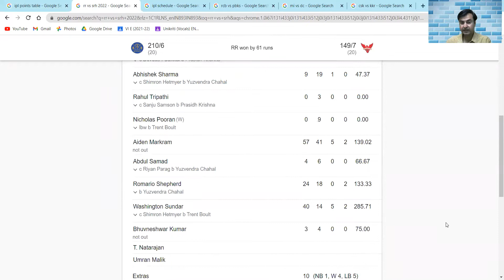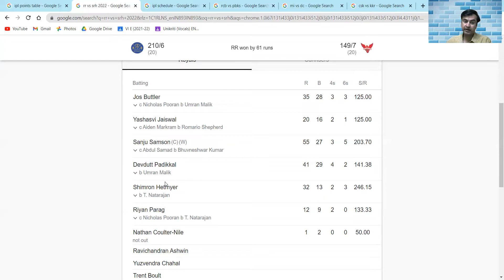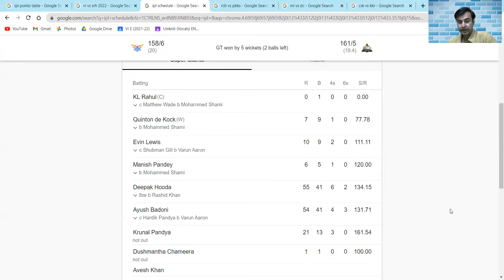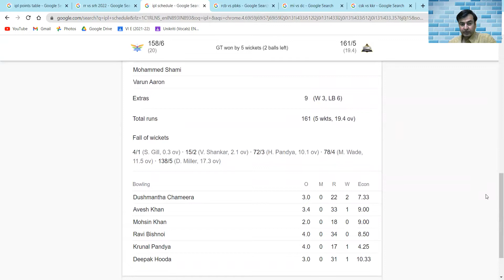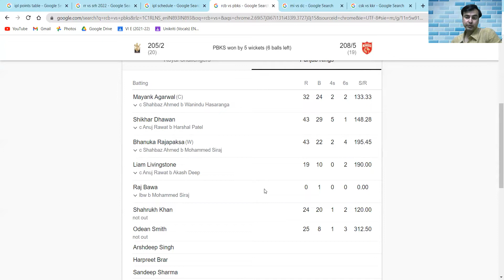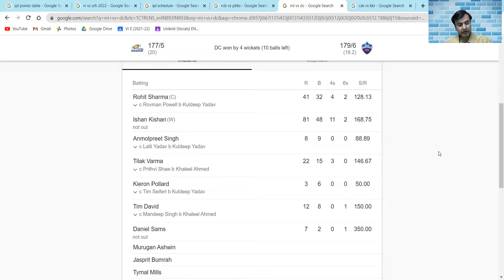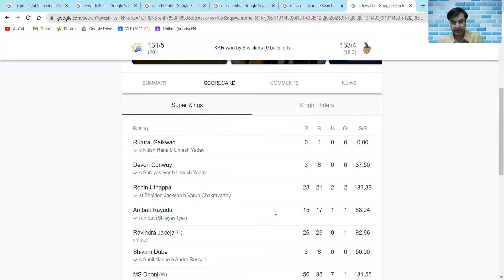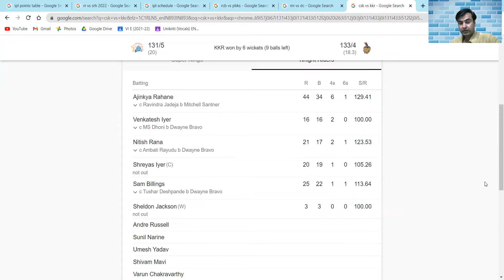IPL 2022 | RCB vs KKR | CSK vs LSG | RR vs SRH | LSG vs GT | RCB vs PBKS | MI vs DC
0:00 Intro
0:10 Points Table Week 1
2:03 RCB vs KKR Prediction
3:35 LSG vs CSK Prediction
5:20 RR vs SRH Review
9:15 LSG vs GT Review
12:40 RCB vs PBKS Review
16:00 MI vs DC Review
19:10 CSK vs KKR Review